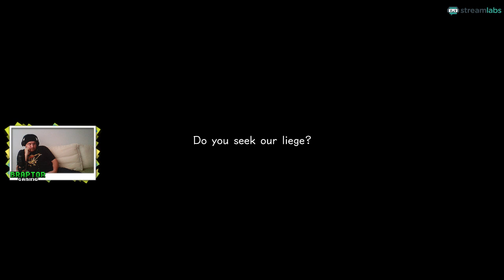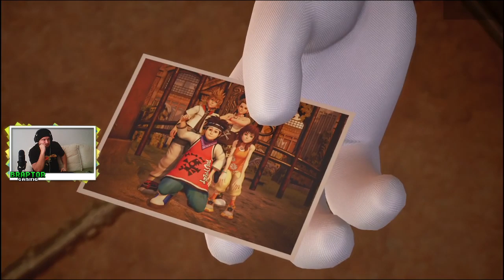Braptor in Kingdom Hearts 3 | Episode 07: Receiving our Quest and Departing for Twilight Town